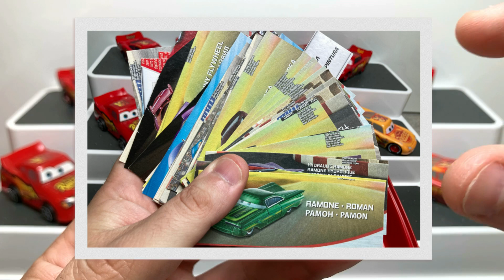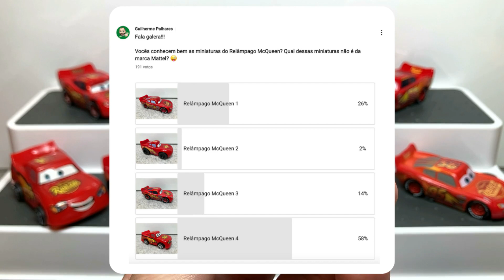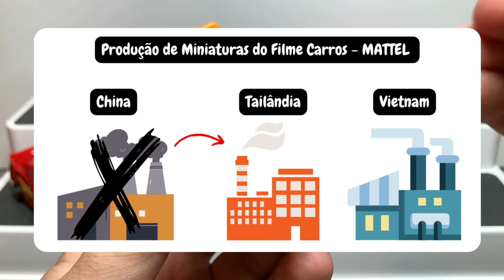CARROS DISNEY/ PIXAR - As Diferenças Entre as Miniaturas do Relâmpago McQueen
*Informações do vídeo:
Vamos analisar 9 miniaturas do Faísca McQueen e ver quais as diferenças entre elas. Você pode se surpreender com essa analise!
Fabricante: Mattel, Takara Tomy e outras
Escala: 1:55

Obs: Tomica é a marca que a Takara Tomy usa nas suas miniaturas die-cast na escala 1:64.